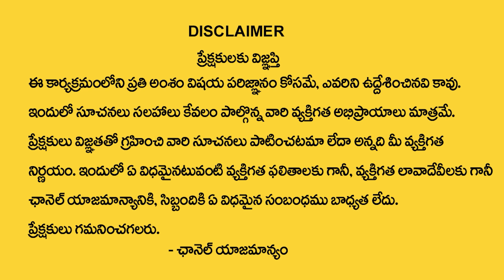వచ్చే 30 రోజుల్లో జరగబోయేది ఇదే ? | Vruschika Rasi December Rasi Phalalu | Scorpio Horoscope | MQUBE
Watch ► వచ్చే 30 రోజుల్లో జరగబోయేది ఇదే ? | Vruschika Rasi December Rasi Phalalu | Scorpio Horoscope | MQUBE